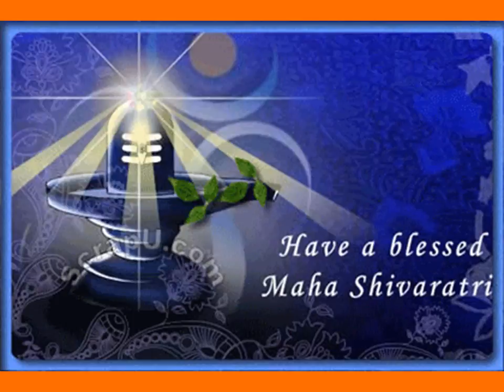MAAGH MAHATMYA-CHAPTER 25 (JAN-FEB SIGNIFICANCE) (HEAR IT IN JAN-FEB)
This video is of Maagh maas mahatmya.  It tells the significance of maagh month.  Maagh falls in January-February. Maas means month.  Daily 1 chapter should be heard in this months of January-February.

Maagh month or Maagh maas is the 11th month in Hindu calendar and dedicated to Lord Shiva.  Maagh maas is considered as one of the auspicious month as per Hinduism because during this period, the Goddess of education and learning-Goddess Saraswati Devi, the God of health-Surya Bhagwan and one of the Trimurti-Lord Shiva in Shivalinga form were born.

Karthik month (October-November) is popular for Deepa or diya jwalan and Maagh month (January-February) is auspicious for Punya Snanam (Maagh Snan).  Snan means bathing.  Starting from Paush Amavasya day, Maagh Snan is observed during the whole period of Maagh month.

Maagh month 2017 begins on January 13, 2017 and ends on February 10, 2017.

It must be noted that Maagh month in calendars followed in Maharashtra, Gujarat, Goa, Andhra Pradesh and Karnataka begins on January 28, 2017 and ends on February 26, 2017.

Major festivals in Maagh masam or Maagh month

Maagh Shukla Panchami is observed as Saraswati Puja in Bengal.  It is also known as Shree Panchami or Vasant Panchami or Basant Panchami.  Maagh Shukla Saptami is popular as Rathasaptami or Surya Jayanti.  Maagh Shukla Ekadashi is observed as Bhishma Ekadashi in South India and Jaya Ekadashi in North Indian States.  Mahashivaratri is celebrated on Maagh Krishna Chaturdashi as per South Indian, Marathi and Gujarati calendars.

In Andhra Pradesh,  Maagh masa Adivarala nomu is observed.  Surya Bhagwan is offered puja and special naivedyam on Sundays during Maagh masam.  Maagh Gauri Nomu or the vow dedicated to Goddess Gowri is also observed by some Telugu communities.